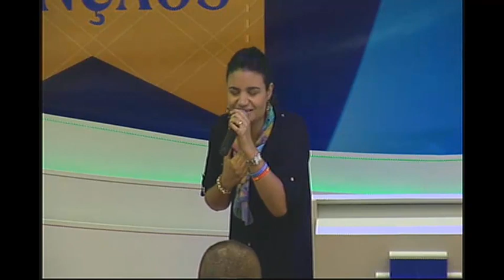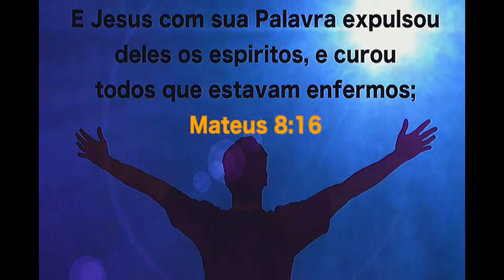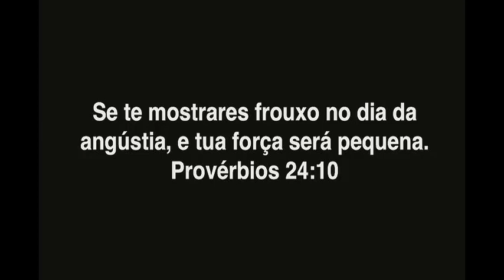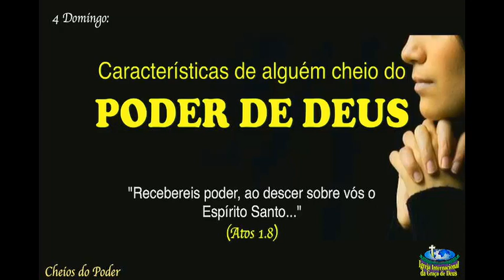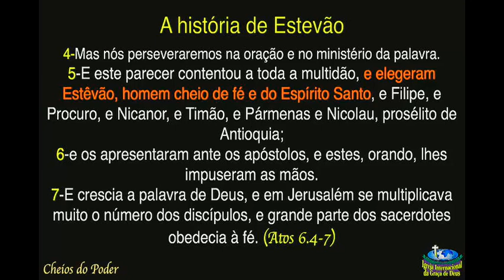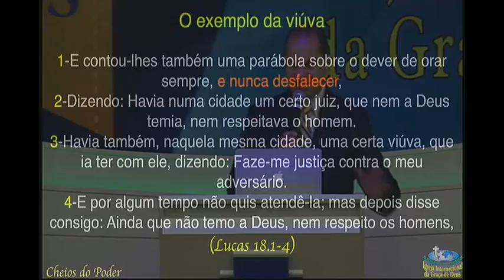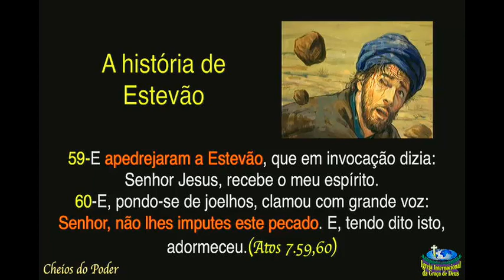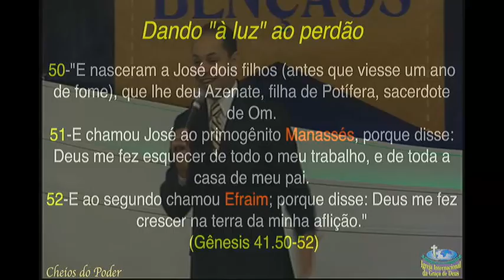Série Cheios do Poder de Deus - Características de alguém cheio do poder de Deus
Pr. Willian Sodré ministrando Série de mensagens Cheios do Poder de Deus - Características de alguém cheio do poder de Deus -#4 - Captured Live on Ustream